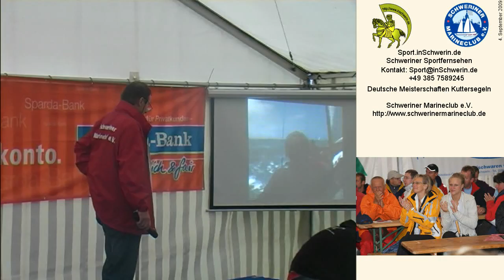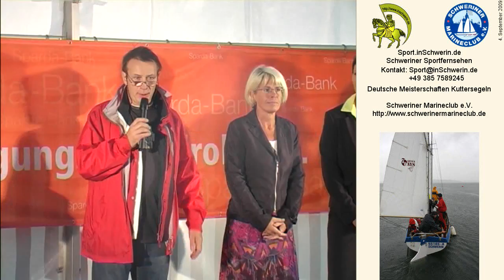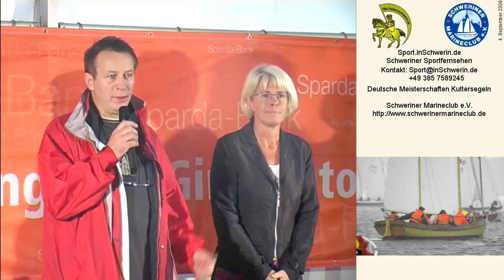Sport inSchwerin 20s3 T 01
Schweriner Marineclub Yachtclub Schwerin Deutsche Meisterschaften im Kuttersegeln Segeln